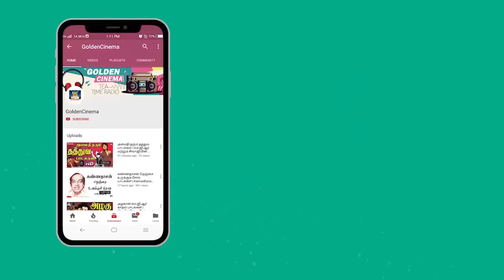M.S.V இசையில் T.M.S பாடிய மனதை மயக்கும் இனிமையான பாடல்கள் | M.S.V Isaiyil T.M.S Padiya Padalgal HD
GoldenCinema - RhythmZone Presents"M.S.V இசையில் T.M.S பாடிய மனதை மயக்கும் இனிமையான பாடல்கள்" Watch And Enjoy Full Video Songs HD

Movies
ShortFilms
Special Programs
Events
Movie News

GoldenCinema - RhythmZone